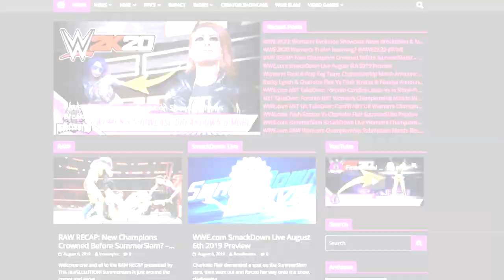Eve Torres Entrance Evolution: SVR 10 - WWE'13